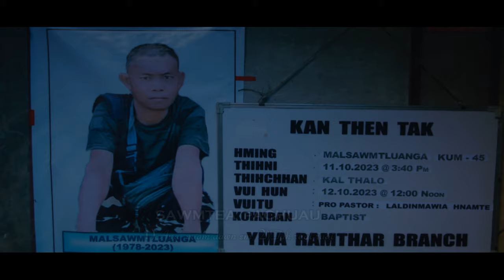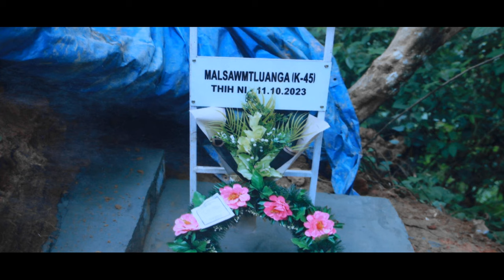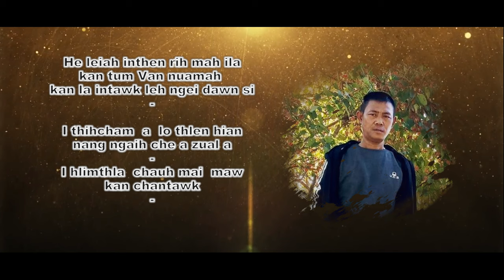Sawmtea Pachuau/In loving memory of Malsawmtluanga